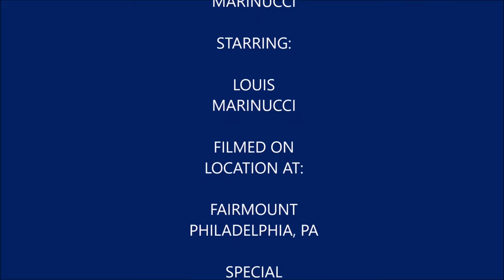Plays Harry Potter Wizards Unite Episode 3 (July & August Community Days)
After being behind with this video its finally here I had to cover both July & August Community Days in Harry Potter Wizards Unite.

Tracks